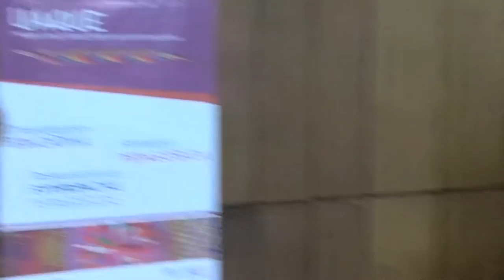Reconocimiento y desprecio: la perspectiva de Axel Honneth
Cátedra doctoral 2014 - II. Educación, política y subjetividad.
Ponencia "Reconocimiento y desprecio: la perspectiva de Axel Honneth"
Por:
Prof. Onassis Ortega (Universidad del Valle)